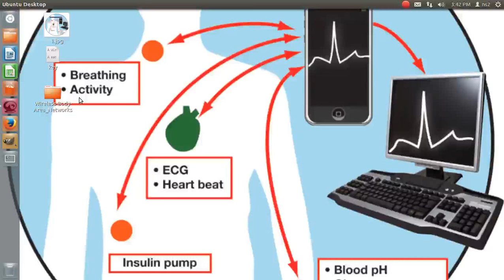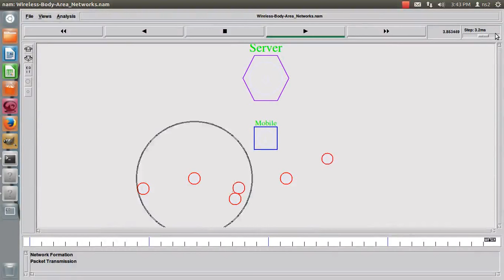Wireless Body Area Networks projects | Network simulator2 projects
Wireless Body Area Networks projects using ns2.Wireless body area network (WBAN) is a special purpose network designed to operate autonomously to connect various medical sensors and appliances located inside and outside of a human body.
Wireless body area network concepts:
• Mac and monitoring
• Health care monitoring system
• Medical applications
• Ultra wideband based WBAN
• Power efficiency
• Scalability
• Traffic handling
• Energy efficiency
• Sensing modalities
• Data storage
• Conflicting computation
• Communication demands
• Storage costs
• Cardic monitoring
• Signal and path performance
• Usability etc.
A wireless body area network (WBAN) or a body sensor network (BSN), is a wireless network of wearable computing devices.
A network of sensors is placed on or close to the surface of the patient’s body or implanted statically into tissue to enable the collection of specific physiological data.
Each of the sensors transmits collected information wirelessly to an external processing unit, located on the patient or at the patient’s bedside.
The sensors used in a BAN generally require accuracy for their physiological parameter of interest and a certain level of low-power signal processing as well as wireless capability.